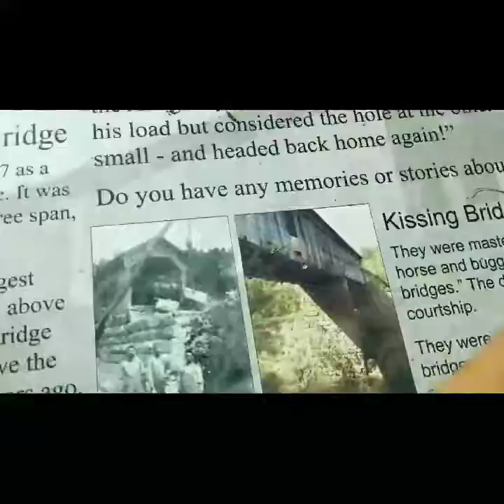At the Knowltons Covered Bridge